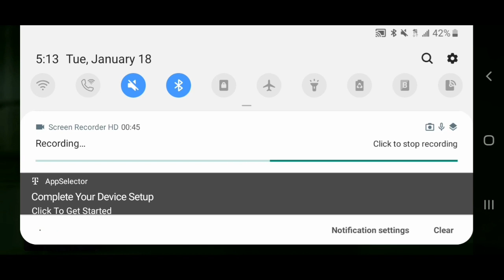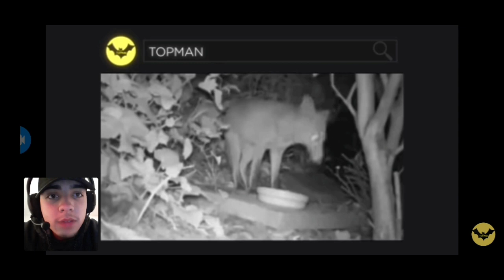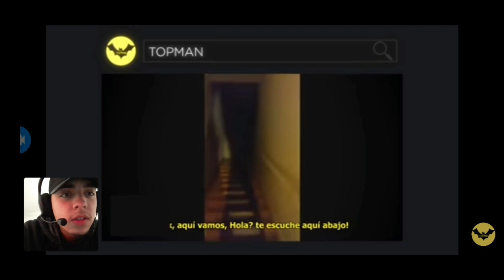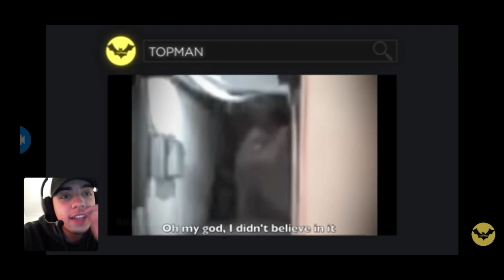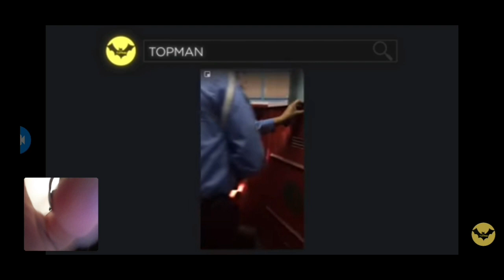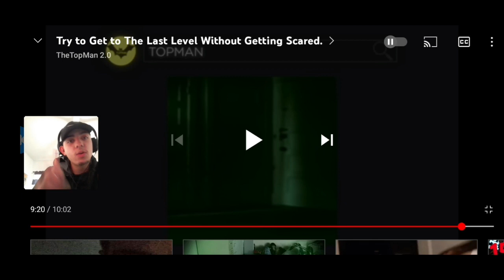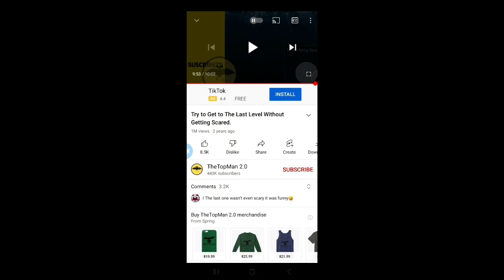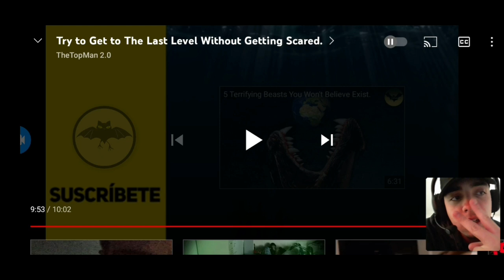Try Not To Get Scared Compilation Part 3